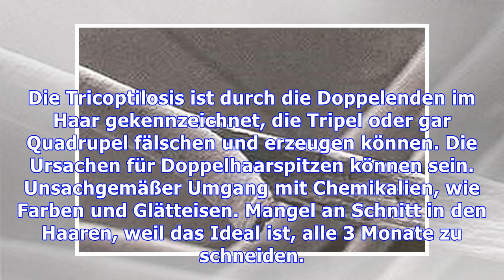Tricopylose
Die Tricoptilosis ist durch die Doppelenden im Haar gekennzeichnet, die Tripel oder gar Quadrupel fälschen und erzeugen können. Die Ursachen für Doppelhaarspitzen können sein. Unsachgemäßer Umgang mit Chemikalien, wie Farben und Glätteisen. Mangel an Schnitt in den Haaren, weil das Ideal ist, alle 3 Monate zu schneiden. Mangel an Kapillarhydratation;Übermäßiger Gebrauch von Trockner und Planke ach...